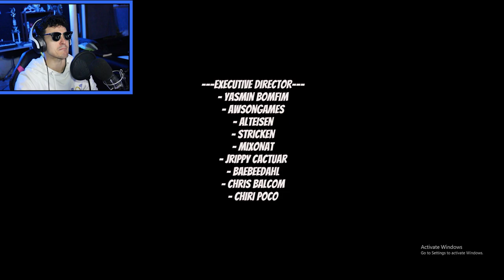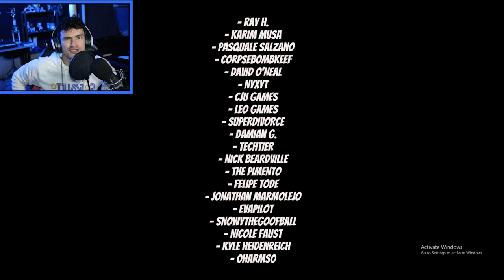A game where YOU are the killer.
Today this video shows a game of the POV of a Serial killer. Your goal is to eliminate multiple people in order to gain something called "Enlighten" ...sheesh